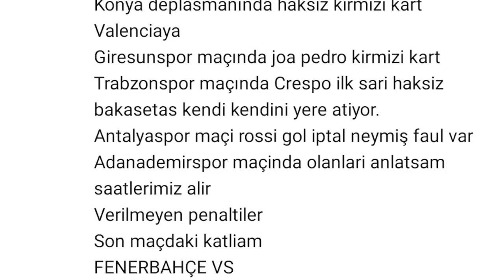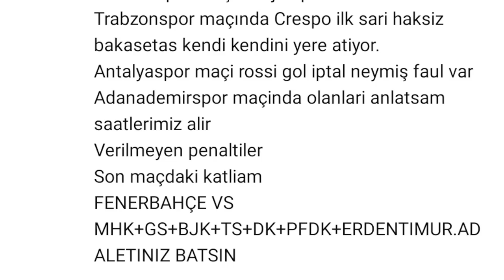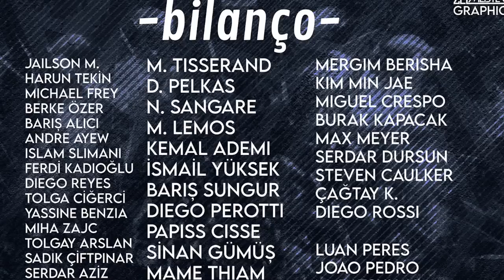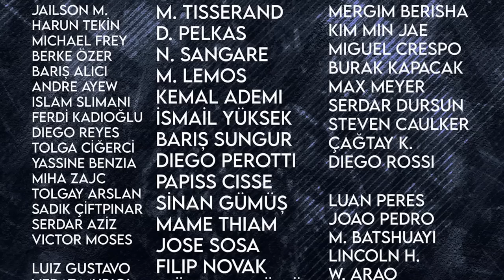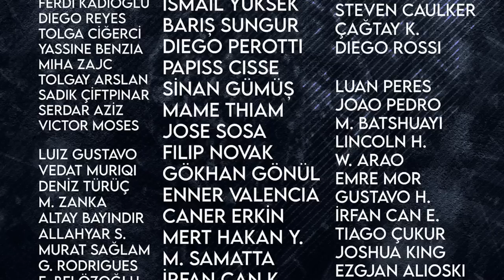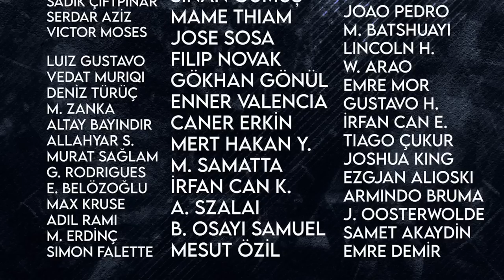SONDAKİKA Fenerbahçe Süper Lig Şampiyon Olacak! Ali Koç Her Şeyi Ayarladı! Seneye de Belli!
Fenerbahçe Alagöz Holding şampiyon!
Fenerbahçe: "VAR kayıtları açıklansın!"

Fenerbahçe, Jorge Jesus, Ali Koç, Arda Güler, Penaltı, Deniz Çoban, Bülent Yıldırım, Seçim Demirel, Ferdi Kadıoğlu, VAR,
Kadir Sağlam, Halil Umut Meler, beIN Sports, Bünyamin Gezer, Fenerbahçe Alagöz Holding,
Beşiktaş, Galatasaray, İstanbulspor, Mehmet Büyükekşi, Lale Orta,